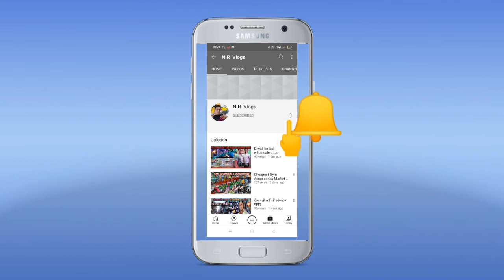ELECTRIC WATER BOTTLES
address:-812,Chapple market,pan mandi, Sadar Bazar,

Keep Supporting.